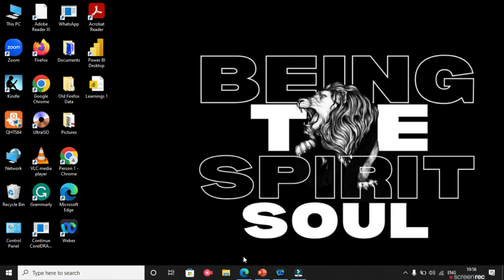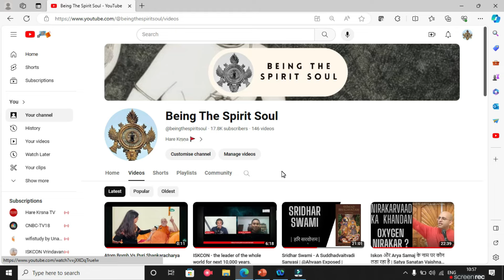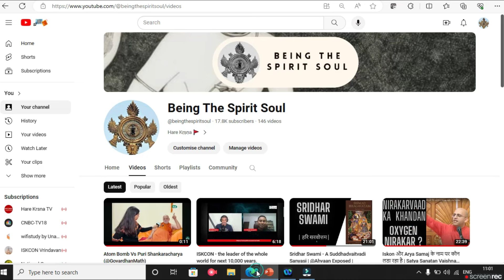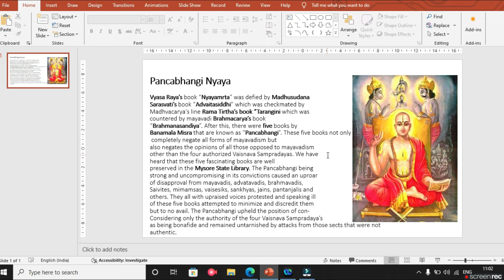Tribute to Sripad Madhvacharya | Defeat of Advaitians once for all in Debate | Dvaita Vs Advaita